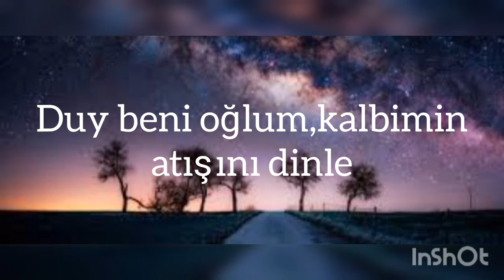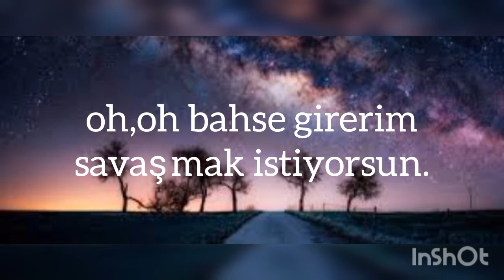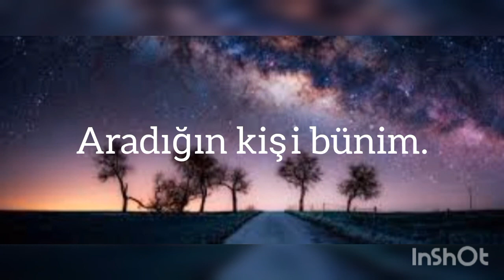INNA-Bad boys Türçe çeviri